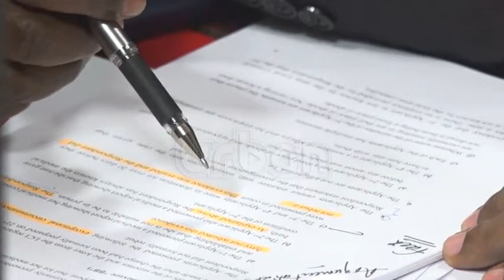Henry Katanga murder case